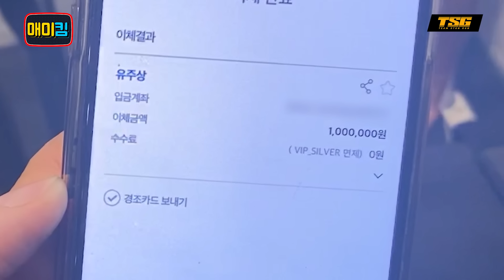마라톤은 얼마나 빠른 속도로 뛰는 걸까? 직접 뛰어 보았습니다. (무조건 놀랍니다..ㄷㄷ)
팀스턴건 선수단 공식 후원사

(네이버에 팀스턴건 검색하시면 자세한 정보가 나옵니다🙏즐겁게 운동 함께 해요💪)

대전시 유성구 봉명동 548-12 5,6층 팀스턴건 대전